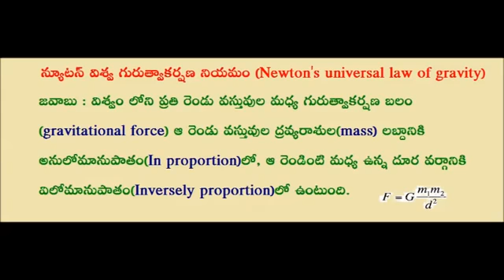Telugu General Knowledge - What is Kharash effect anti-markovnikov rule - - Chemistry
You can see very less videos in telugu script related to general knowledge, current affairs, science, history etc. in youtube comparatively as much as in english. We are trying our best by creating these general knowledge videos for telugu people whom they want to read or they cannot follow the english.